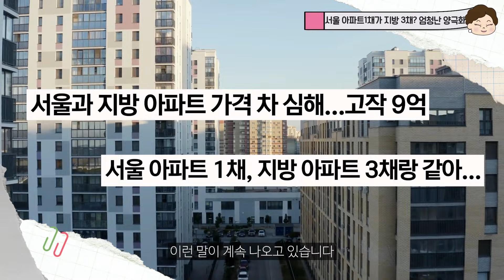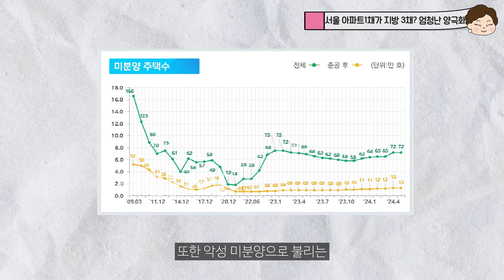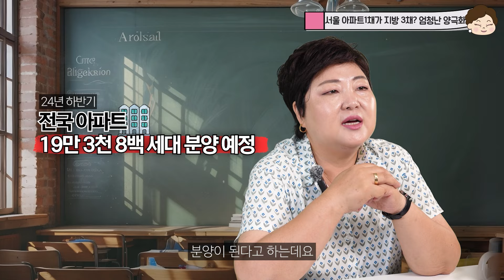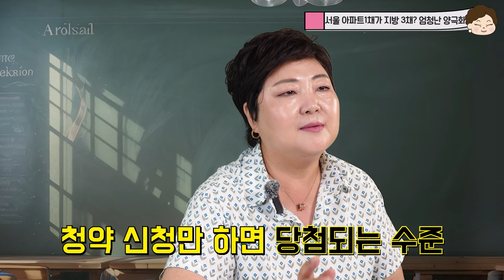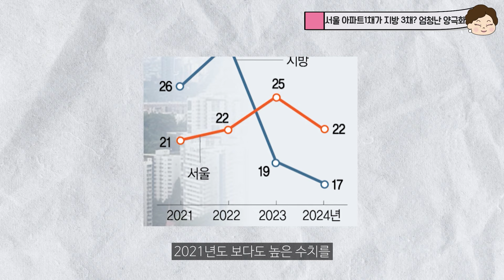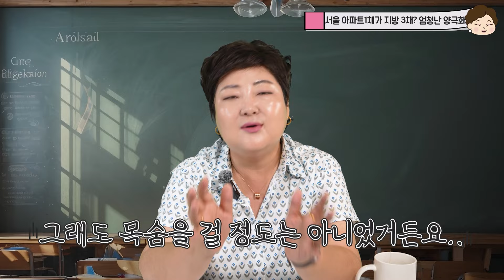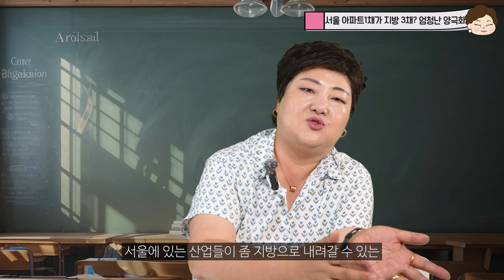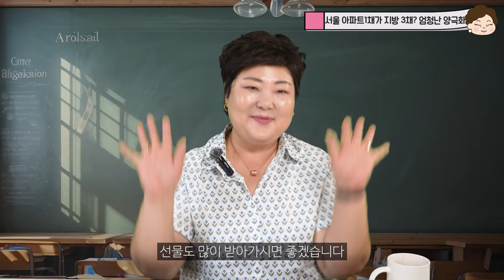서울은 10억 올랐는데 지방은 10년 동안 고작 1억?│점점 심해지는 서울, 지방 양극화│이러다 진짜 망하나?